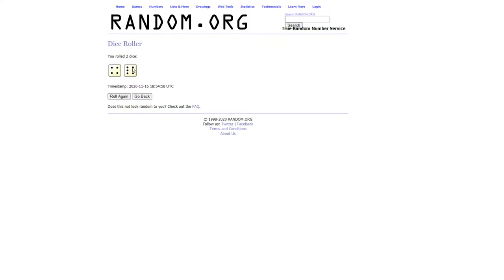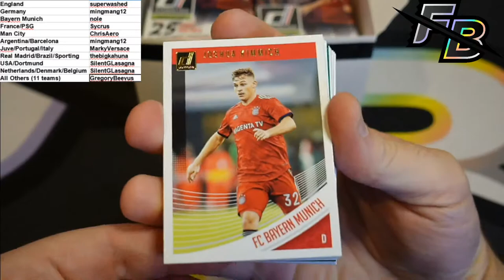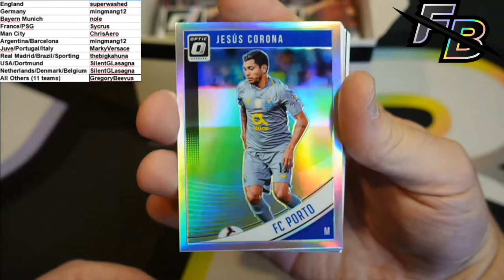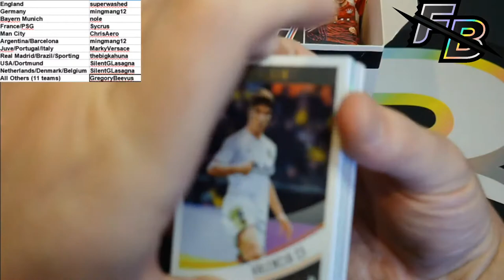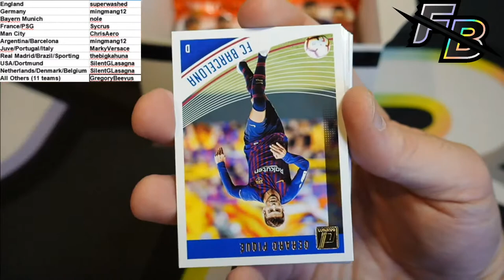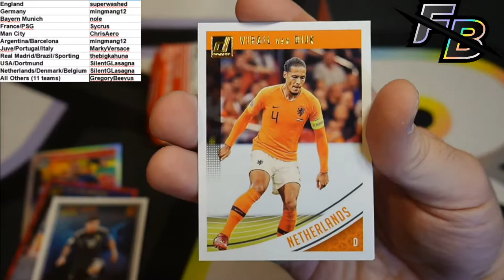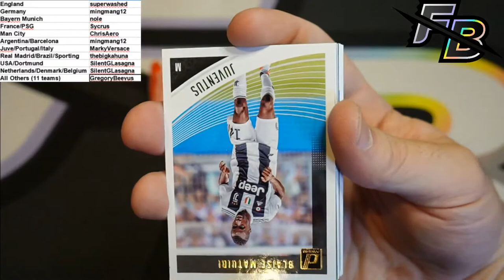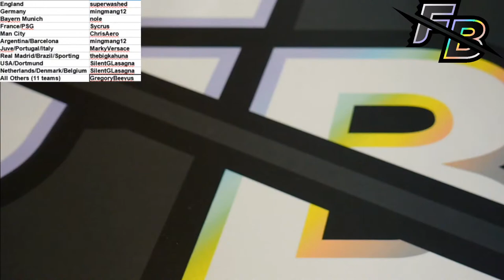2018-19 Donruss Soccer Jumbo box break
Chasing the Optic Rookies